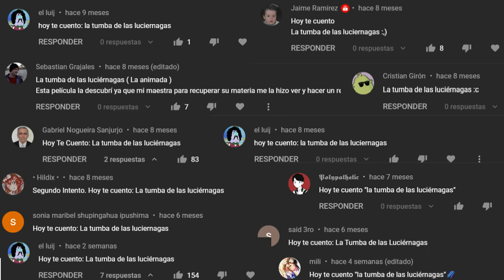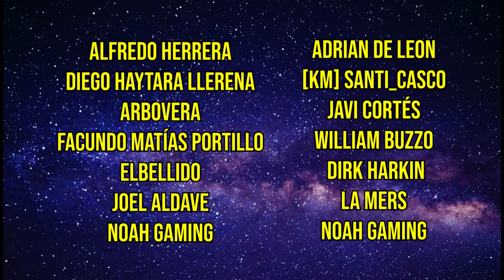Imposible NO LLORAR (La Tumba de las Luciernagas) : Resumen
Dos hermanos quedarán huérfanos a causa de la guerra. Por eso ahora sin un hogar a donde ir, los chicos tratarán de seguir con sus vidas. Sin embargo habrá muchos obstáculos en el camino, personas, bombardeos.  Aun con esto, Seita, el hermano mayor hará de todo para que Setsuko, su pequeña hermana pueda sonreír. Resumen de la película "La tumba de las luciérnagas", una película basada en hechos reales.